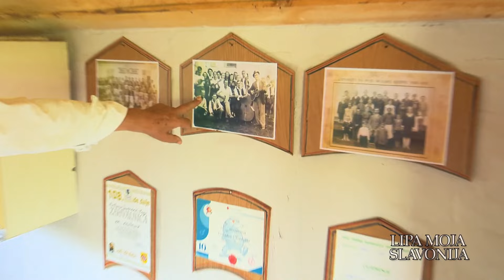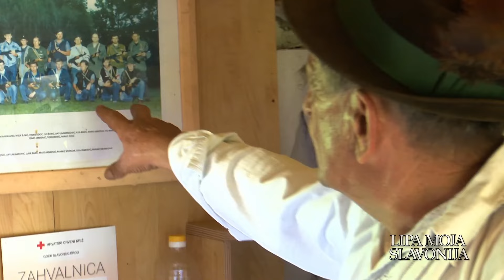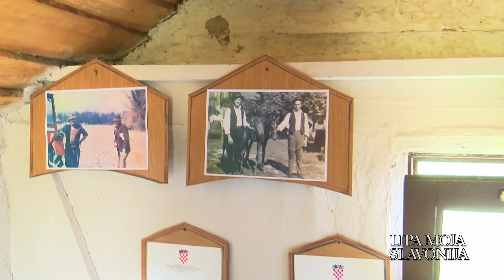SBTV - LIPA MOJA SLAVONIJA - 13.08.2024.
LIPA MOJA SLAVONIJA | UTORKOM | 19:10

BrodPortal Twitter -
glavna i odgovorna urednica: Ivana Imrešković Soldo